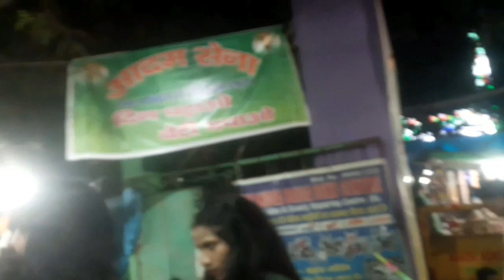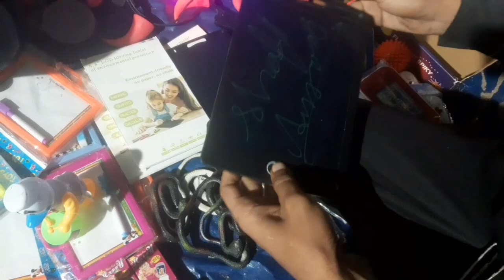🔥राँची उर्स मेला 2023 || urs Mela Ranchi Jharkhand 2023 || Jharkhand biggest Fair || Risaldar Baba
AmusementRides

Hello everyone dosto ye urs mela sal me ek bar lagta hai 10 dino ke liye aur yaha famous kawwal log ate hai aur yaha bahut bada mela lagta hai hai jyada jankari ke liye video dekhe Thank you